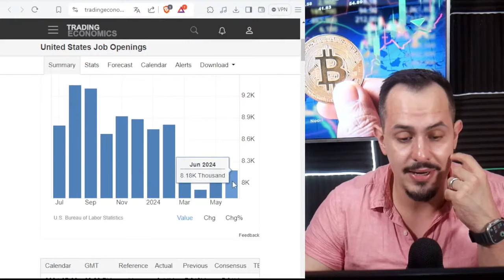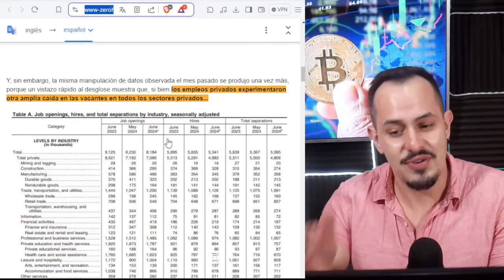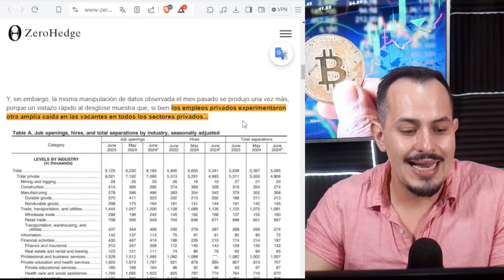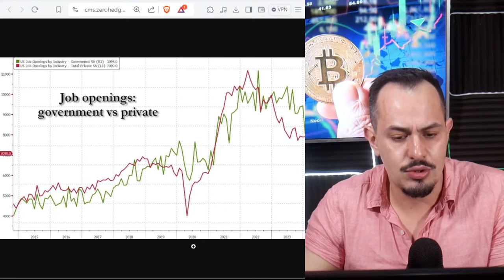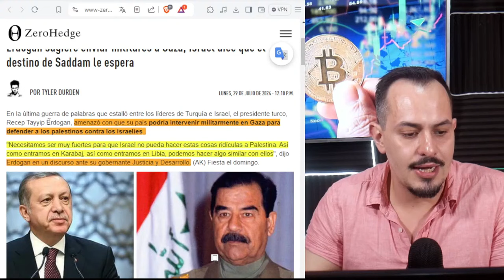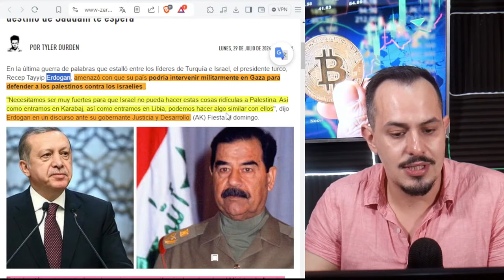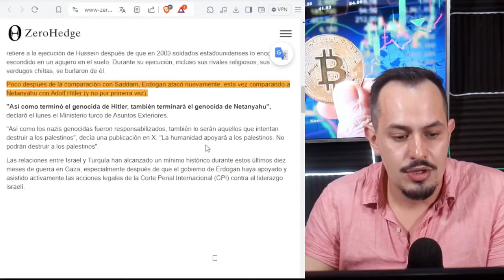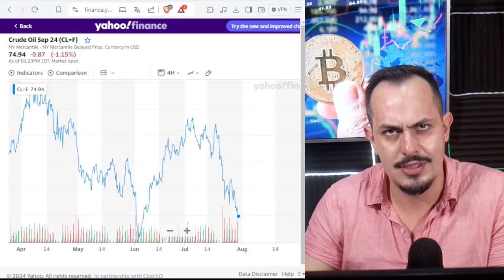ALERTA MAXIMA! TURQUIA QUIERE INVADIR A ISRAEL! SE FRACTURA LA OTAN